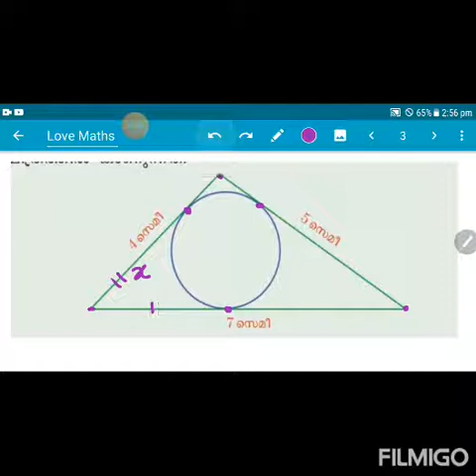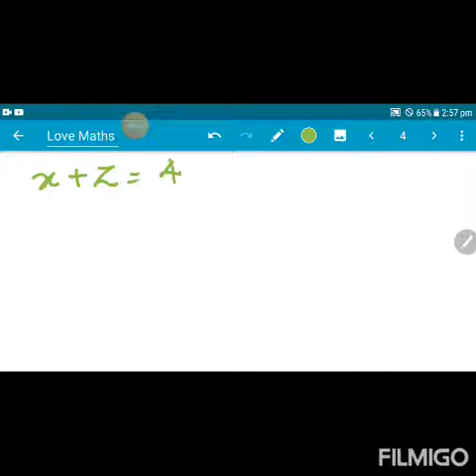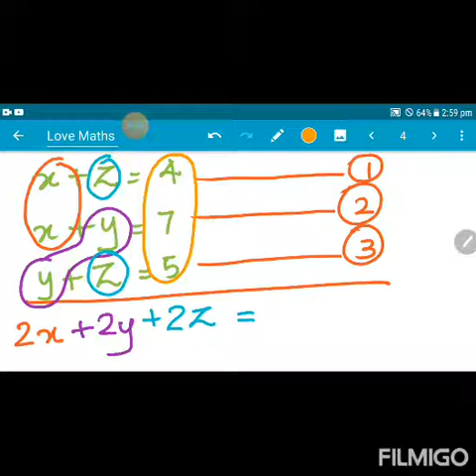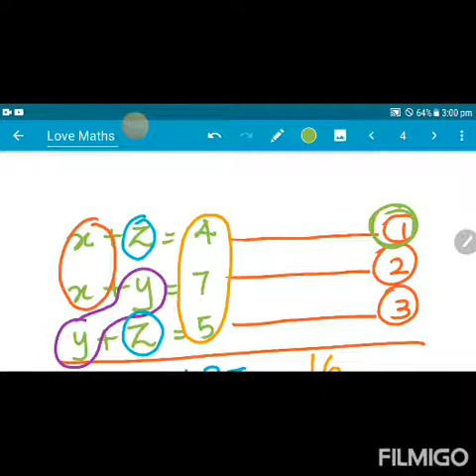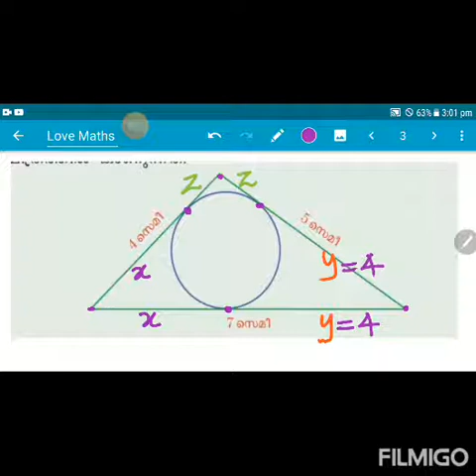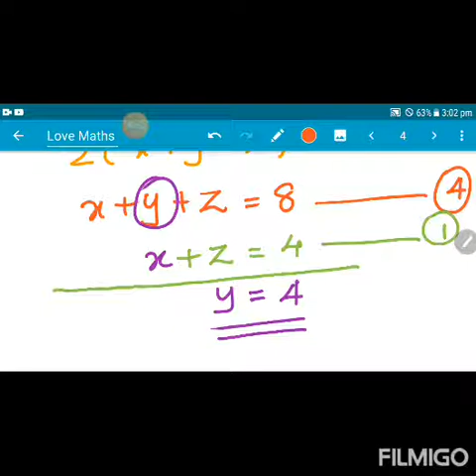SCERT || KERALA SYLLABUS || MATHS || CLASS 10 || page 179 Question 2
NCERT CLASS 7 MATHS SCERT KERALA SYLLABUS MATHS CLASS 10